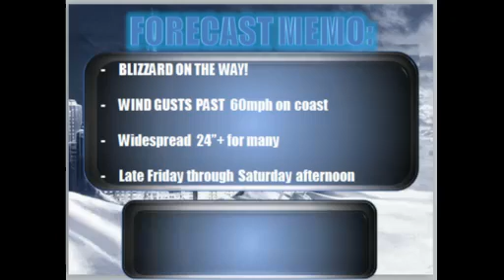Feb 6th - Historic blizzard to challenge records with up to 3 feet of snow